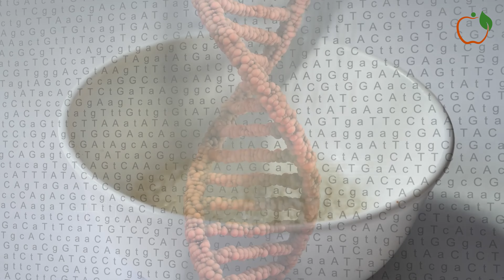Must Avoid These Top 10 Foods for a Healthier Heart.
🚫💔 Get ready for a heart-to-heart conversation about the foods you should steer clear of for optimal heart health! In this eye-opening video, we unveil the top 10 culprits that could be sabotaging your cardiovascular well-being. From sneaky sodium sources to cholesterol-laden temptations, we're here to spill the beans on what to avoid. Watch now and empower yourself with the knowledge to make heart-smart choices. Your ticker will thank you!